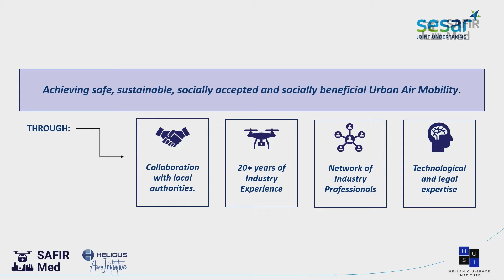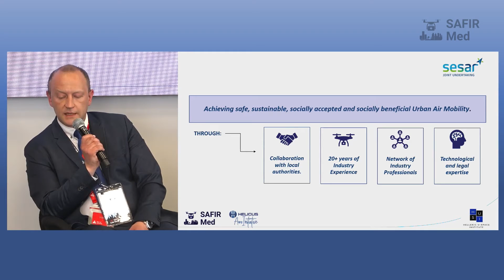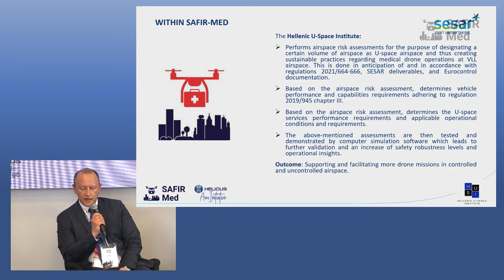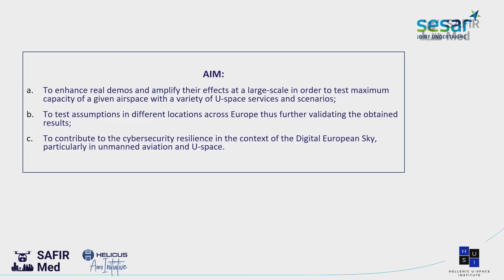SAFIR-Med Conference, June 2022 - Adriaan Wiese, HUSI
Adriaan Wiese, Compliance Specialist in HUSI, participated in the panel Healthcare and Society of the SAFIR-Med Conference organised in the Antwerp Port House on June 2nd, 2022. The event showcased how our society is getting closer to bringing medical UAM to cities and was a great opportunity to evaluate requests and proposed solutions, initiating reflection on how to make drone operations supporting medical activities a reality.